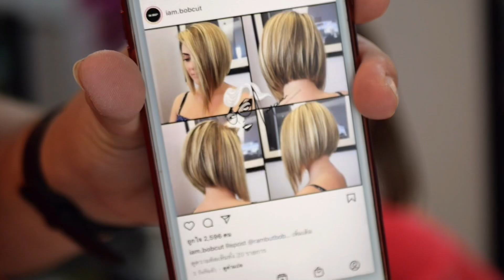Beautiful ❤️ haircut hairstyle bob haircut short haircut tutorial